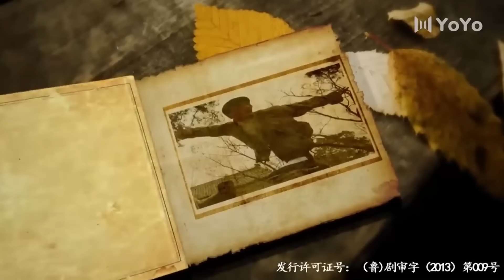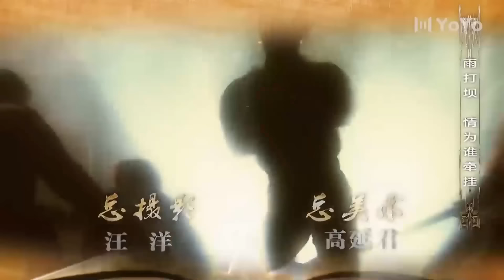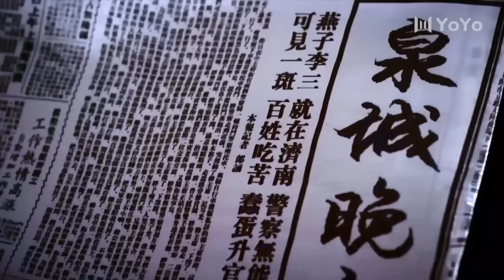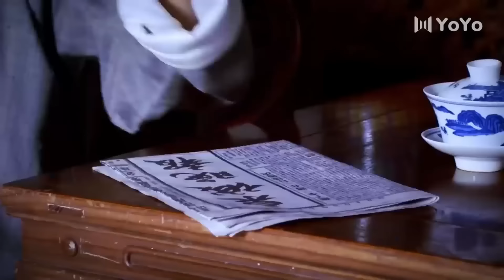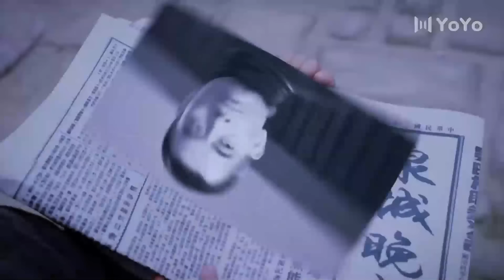អ្នកក្លាហានត្រចៀកកាំ ភាគទី 14 | រឿងចិន | រឿងភាគចិន | រឿងភាគចិននិយាយខ្មែរ | Full HD 1080p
សាច់រឿង៖
នៅដើមឆ្នាំនៃសាធារណរដ្ឋចិន សិស្ស Li Yunfei និង Li Yunlong នៃ Yanzimen ដែលជាចោរនៅ Jinan បានលួចអក្សរផ្ចង់ និងគំនូរបុរាណមួយបាច់ពីស្តេចសង្រ្គាម Zhang Zongchang ។ ជាអកុសល វត្ថុបុរាណវប្បធម៌ត្រូវបានប្លន់តាមផ្លូវ។ Li Yunlong ហើយ Li Yunfei ត្រូវបានជួយសង្គ្រោះដោយ Zhang Xian Gang ដែលជាអ្នកក្រោមបង្គាប់ចាស់របស់ស្តេចសង្រ្គាម Guo Songling ។ កូនជាងវ័យក្មេង Yun Bao បានធ្លាក់ចូលទៅក្នុងដៃរបស់មេប៉ូលីស Yu Dazhao ។ ប្រមុខនៃនិកាយ Yanzi ត្រូវបានកាត់ក្បាលជាថ្នូរនឹងអ្នករបួសយ៉ាងធ្ងន់ធ្ងរ Yunbao ហើយ Yunfei និង Yunlong ត្រូវបានបណ្តេញចេញពីនិកាយ Yanzi ។ ចៅហ្វាយ Li Xian បានរងរបួសយ៉ាងធ្ងន់ធ្ងរ នៅពេលដែលគាត់ត្រូវបានប្លន់ពីកន្លែងប្រហារជីវិត គាត់ត្រូវបានជួយសង្គ្រោះដោយ Zhu Yuanpei ហើយបានក្លាយជាបងប្អូននឹងគ្នា ហើយគាត់បានភៀសខ្លួនទៅជីករ៉ែធ្យូងថ្ម Kaiping នៅ Tangshan ហើយរស់នៅដោយធ្វើការ ។

អ្នកក្លាហានត្រចៀកកាំ, ភាគទី 14, រឿងចិន, រឿងភាគចិន, រឿងចិននិយាយខ្មែរ, រឿងចិននិយាយខ្មែរ2023, រឿងចិនបុរាណ, រឿងចិន 2023, រឿងចិន ctv8,
អ្នកក្លាហាន, ត្រចៀកកាំ, បក្សត្រចៀកកាំ, កំចាត់ខ្លាកំណាច,